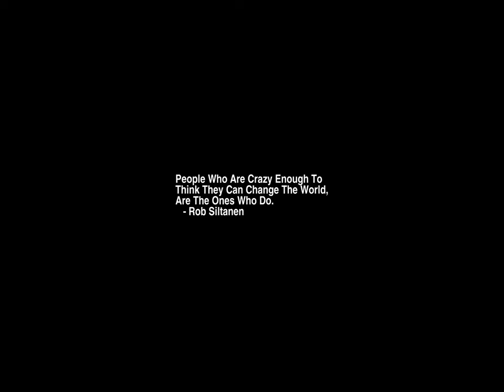Sunrise Time-lapse: Friday, December 23, 2022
On this day:
   Joseph Smith born, 1805
   The transistor is first demonstrated at Bell Laboratories, 1947
   Emperor's Birthday in Japan
   Victory Day in Egypt
   First Gilbert and Sullivan collaboration, Thespis, 1871
   Joe Strummer (born John Mellor) dies in Broomfield, England, 2002
   Edward MacDowell is born in New York, 1860

Today's random fortune, quote, or snark:
glibido:
    All talk and no action.